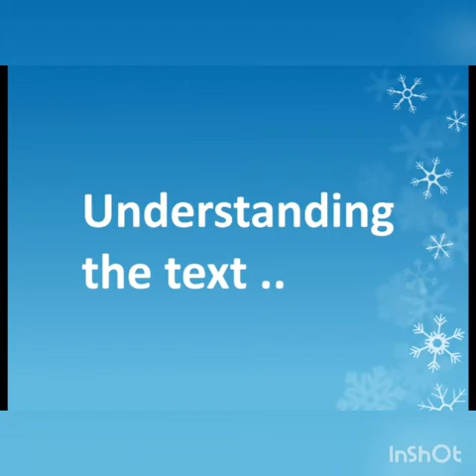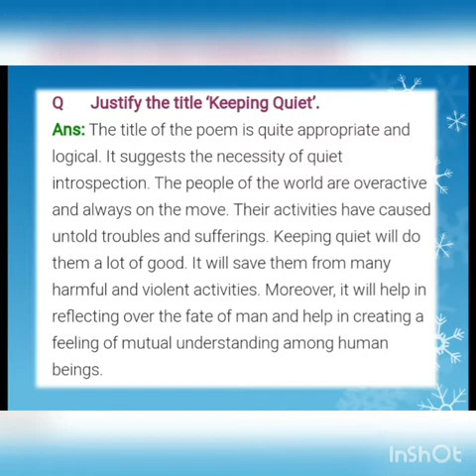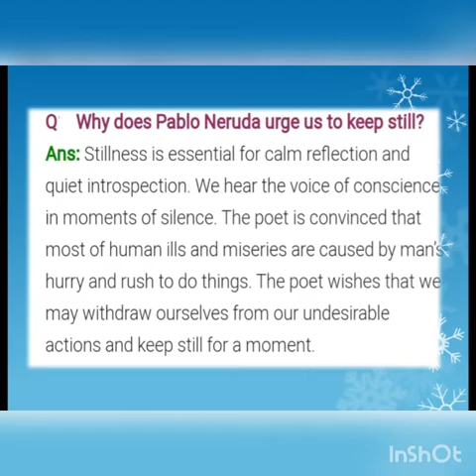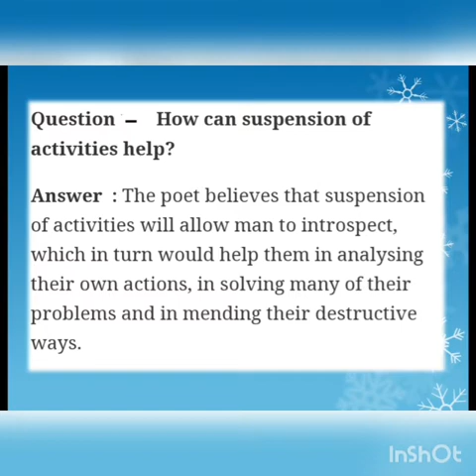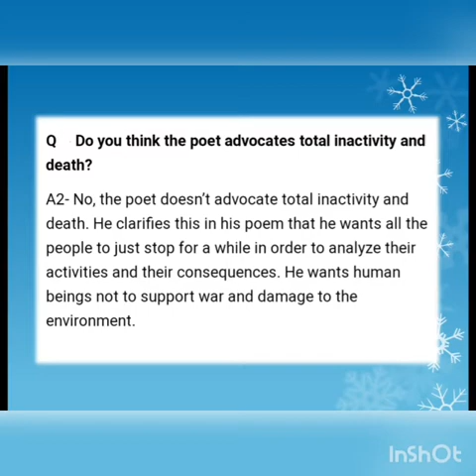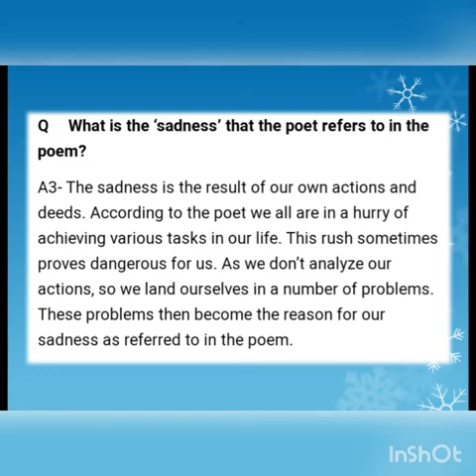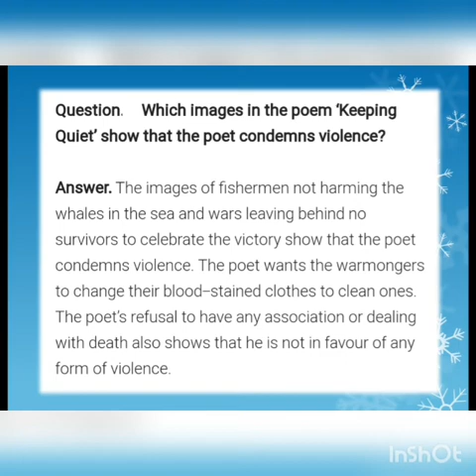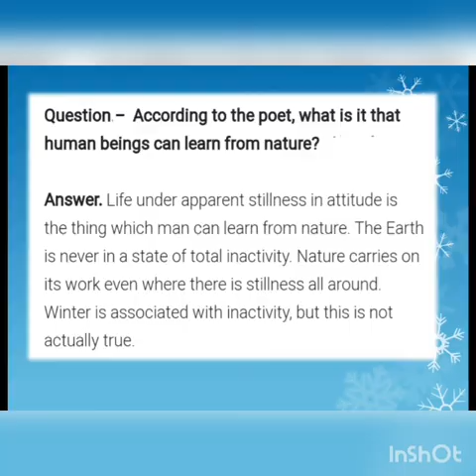CLASS 12 ENGLISH MODULE 53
Keeping Quiet by Pablo Neruda